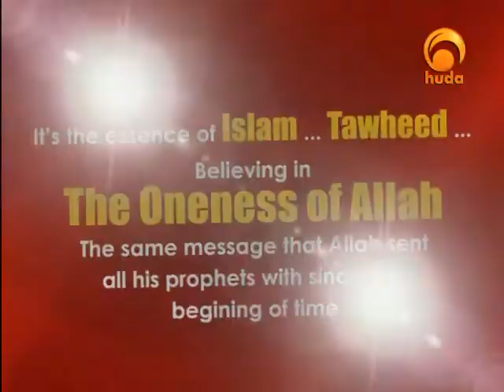Missing Ingredients 15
It is a TV show presented by Sh. Abdur-Raheem McCarthy aiming to clarify what we are missing in our prayers and the difference between us and the companions